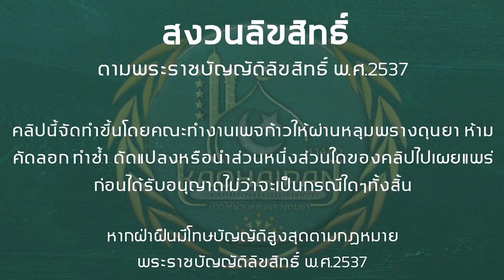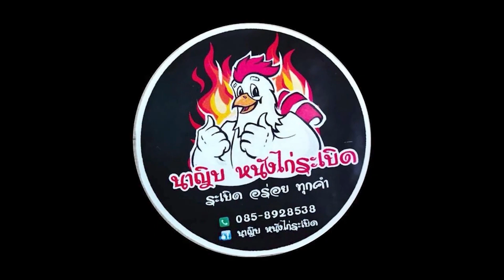ผลบุญการสร้างอามาลท่ามกลางความยุ่งเหยิงแห่งดุนยยา